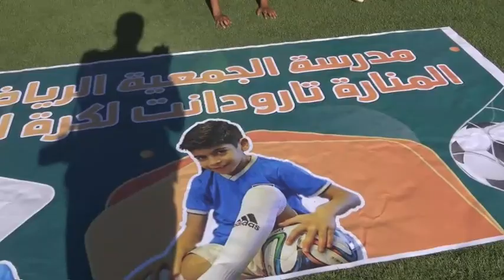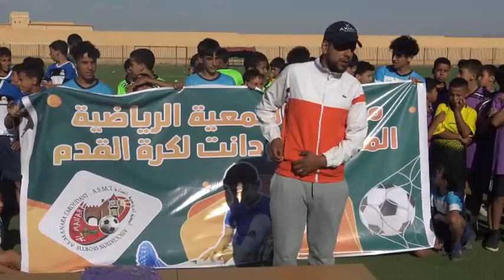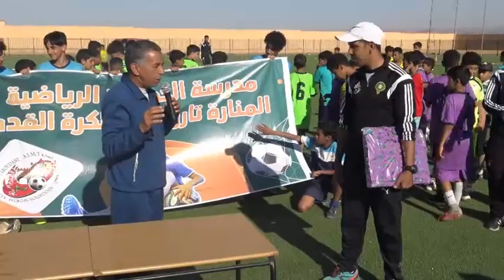الإتنين 29 أبريل 2024 " مدرسة الجمعية الرياضية المناررا.